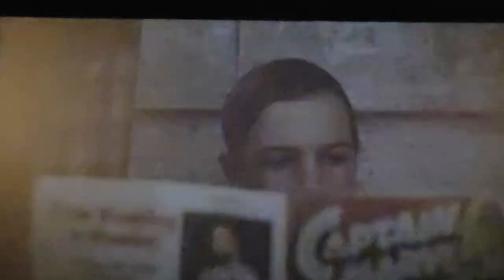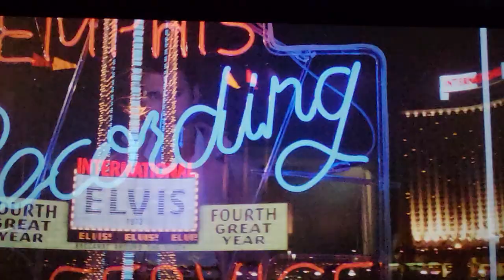Elvis (2022) - Official Trailer - Seen In Movie Theater. 4/21/22. Now In Theaters.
Elvis (2022) - Official Trailer - Seen In Theater - 4/21/22  Before - Fantastic Beasts: The Secrets Of Dumbledore

Thanks for being interested in the film. Giving Elvis your love.

5/23/22